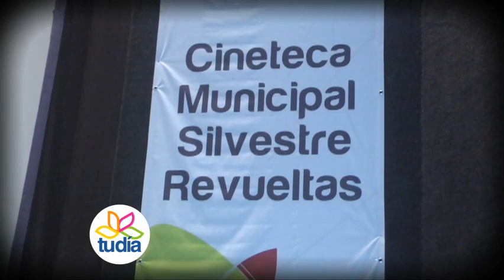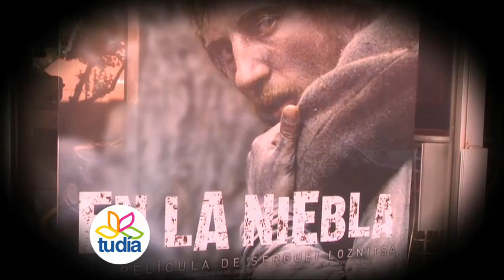13_Pasillo Cultural - Cineteca Municipal Silvestre Revueltas